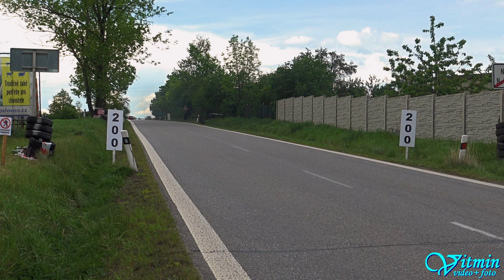Lubomír Loubal - VW Golf IV TDI - 43. Zámecký vrch Mann-Filter 2024 - Náměšť nad Oslavou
Lubomír Loubal si s vozem VW Golf IV TDI dojel po oba dva dny pro vítězství ve třídě E1-2000 v závodech do vrchu 43. Zámecký vrch Mann-Filter 2024 v Náměšti nad Oslavou. V absolutním pořadí se umístil na místě druhém.